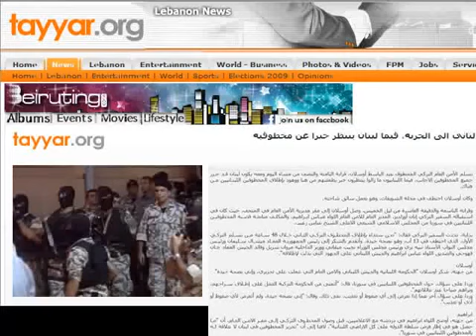Michael Savage Ambassador Stevens Raped and Sodomized Before Murder